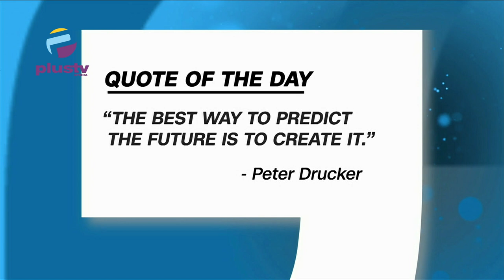ASUU Claims Government Misuses Tax Funds, Fire Outbreak At Dangote Refinery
00:00 Intro
01:17 Quote Of The Day
05:42 ASUU Claims Government Misuses Tax Funds For Private Universities
14:12 Fire Outbreak At Dangote Refinery
17:37 Fubara Explains Youth Attempted Bombing Port Harcourt Hotel